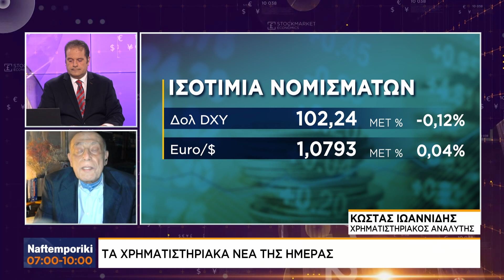19-1-2022 Market Opening Με τον Κώστα Ιωαννίδη και τον Ανέστη Ντόκα στο NaftemporikiTV.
Tι πρέπει να προσέξουν οι επενδυτές σήμερα καθώς επίσης και πολλά άλλα θέματα των αγορών αναλύει ο Κώστας Ιωαννίδης και ο Ανεστης Ντοκας.